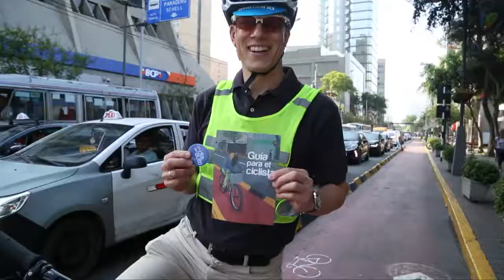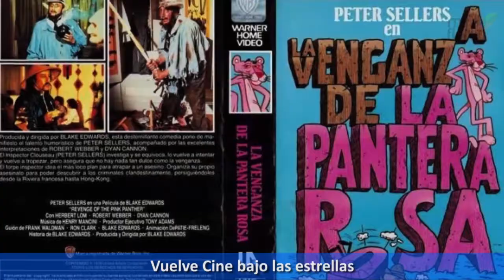Miraflores Te Informa: Del 20 al 26 de enero